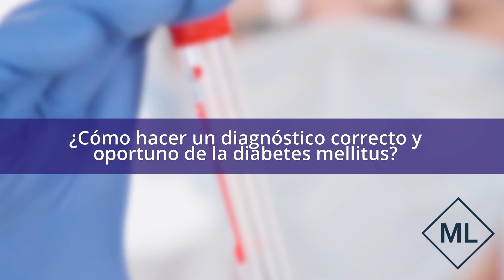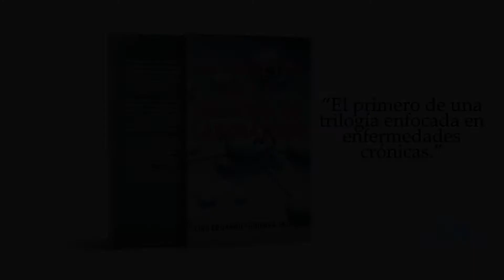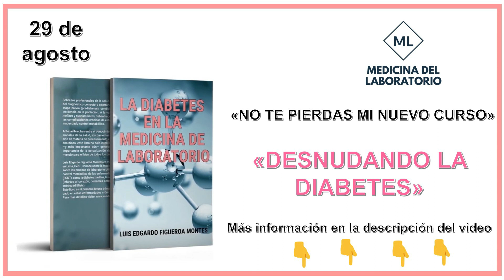Resolviendo tus dudas sobre la diabetes - Curso Desnudando la Diabetes - Luis Figueroa Montes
En esta transmisión, el Dr Luis Figueroa Montes, autor del libro "La Diabetes en la Medicina del Laboratorio", nos brinda información sobre su nuevo curso Desnudando la Diabetes, además de responder preguntas sobre esta otra epidemia no infecciosa.  No pierdas la oportunidad, de participar de esta experiencia académica

Comentarles que, en mayo del 2020, realice el lanzamiento de mi primer libro "La Diabetes en la Medicina de Laboratorio".

No dudes en dejar tus comentarios y gracias por seguirme...